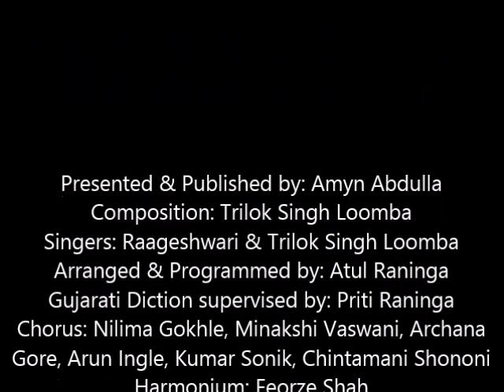Munaajaat: Ya Aly Khoob Mijaalas (Raag Maand) - Raageshwari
Ya Aly Khoob mijaalas jeenat karke
Feeras bichhaai gaali
Aan baithe hay takhate upar
Shaahaa Aly Shah Vaali

Aaj raaj mubaarak hove
Noor ain Alyku(n) raaj mubaarak hove
Shah aal-e Nabiku(n) raaj mubaarak hove
Hove hove aaj raaj mubaarak hove.. ..1

Ya Aly Didaar leneku(n) aaye Shah teri
Hindi jamaaet saari
Shaahaa bajaakar najaraa(n) deve
Jaan apniku(n) vaari.. ..Aaj raaj..2

Ya Aly Tera nasiba roj-e avvalse
Deta hay re kamaali
Hasan Aly Shahke mukhme(n)-se nikla
Shaahaa Aly Shah Vaali.. ..Aaj raaj..3

Ya Aly Shaahaa kahu(n) to tujku(n) bajaave
Bakht buland peshaani
Chhoti umarme(n) aale martaba
Taaluki nishaani.. ..Aaj raaj..4

Ya Aly Takht ne chhatr toojku(n) mubaarak
Jeharaa-jike piyaare
Avval Hasan Shah karñi so teri
Jeenat aap savaare.. ..Aaj raaj..5

Ya Aly Takht ne chhatr soonke tere
Falakse barse noora
Moti tabaaka haathu(n)me(n) lekar
Shahku(n) vadhaave hoora.. ..Aaj raaj..6

Ya Aly Mahemaan-khaaneme(n) momanku(n)
Jab laaye Idd musalle
Shamsi jo salavaat padkar
Maarfatki khushiyaali.. ..Aaj raaj..7

Ya Aly Teri mubaarak-baadike khaatar
Sayyid karte munaajaat
Shaha najaf tere pusht panaah
Tere dushman hove fanaah.. ..Aaj raaj..8

O Aly, in the fair assembly gloriously adorned, with carpets spread upon the floor, Aly Shah the Lord has ascended the throne.
Blessed be your rule today! Blessed be your rule, o light of Aly’s eyes! Blessed be your rule, o Lord, descendant of the Prophet! Blessed be your rule today.. ..1
O Aly, to gain vision of you, Lord, your entire Indian community has come. They duly present their offerings, Lord, devoting their lives to you.. ..2
O Aly, from the First Day your fortune has bestowed greatness upon you. Lord, from the lips of Hasan Aly Shah there issued the words: “Shah Aly Shah is the Lord”.. ..3
O Aly, to call you ‘Lord’ is your due, for you bear the signs of noble fortune on your brow. At this young age your rank is lofty, betokening your greatness.. ..4
O Aly, blessed be your royal throne and umbrella, o beloved descendant of the Lady Zahra. Your power comes from the father of Lord Hasan, enhancing your glory.. ..5
O Aly, at the news of your coronation, light pours down from heaven. With plates of pearls in their hands, the angels shower offerings upon the Lord.. ..6
O Aly, when the believers in the guest-house celebrate this occasion as at Id, they recite the Shamsi prayer and experience the delights of spiritual enlightenment.. ..7
O Aly, to offer you his congratulations, this Sayyid submits his humble prayer: may the Lord of Najaf be your protector, and may your enemies be destroyed.. ..8

Translated by Zawahir Moir & Christopher Shackle
Composition: Trilok Singh Loomba
Singers: Raageshwari & Trilok Singh Loomba
Arranged & Programmed by: Atul Raninga
Gujarati Diction supervised by: Priti Raninga
Chorus: Nilima Gokhle, Minakshi Vaswani, Archana Gore, Arun Ingle, Kumar Sonik, Chintamani Shononi
Harmonium: Feorze Shah
Sarangi: Dilshad Khan
Sitar: Farhan Rais Khan
Rubab: Chandrakant Lakspati
Mandolin: Pradeep Sen Gupta
Flute: Paras Nath
Tabla: Ashish Jha
Octopad: Bobby Shrivastava
Coordinator: Narendra Pardeshi
Recorded & Mastered by: Tapan Dewanji – Trio Digital Studios
Executive producers: Rishabh S Loomba & Raageshwari (For Krishna Arts & Music)
Designed by: Rishabh S Loomba (for Jade Graphics)
A special thanks to Padma Shri Khalid AH Ansari, Ustad Rais Khan Sahab, Aziz Khatri, Aftab Patel & Aziz Khan